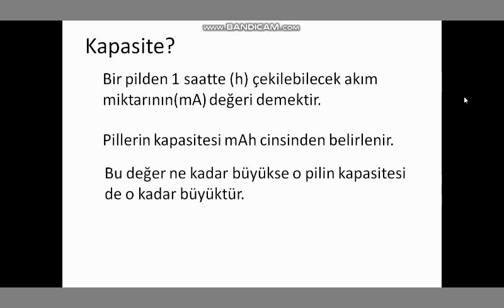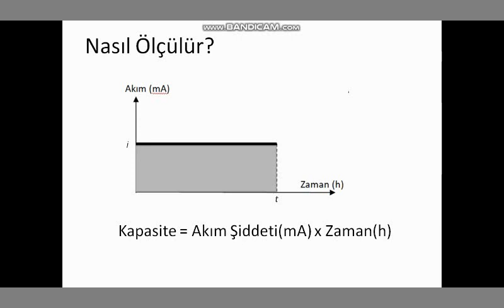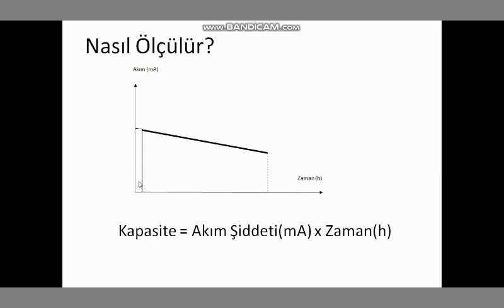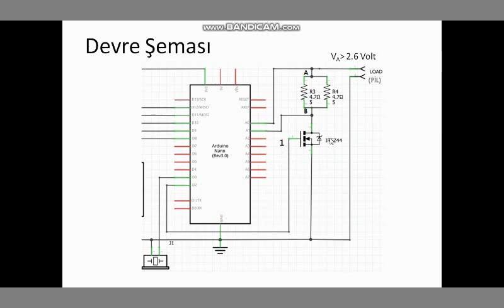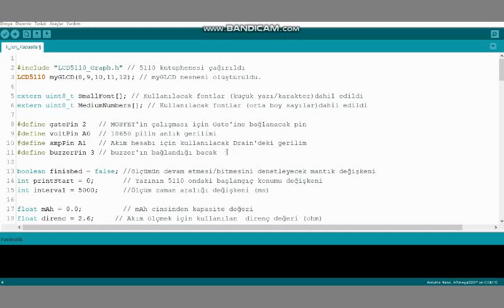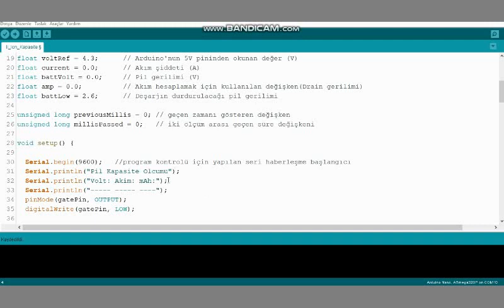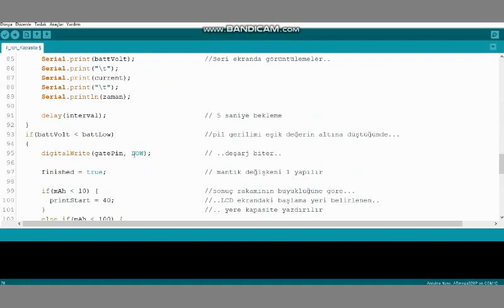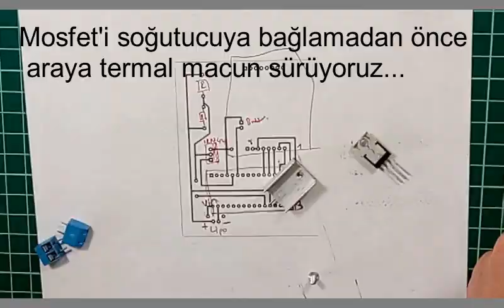Arduino İle 18650 Li_Ion Pil Kapasite Ölçümü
Lityum Pillerin kapasitesi nedir, nasıl hesaplanır.
Arduino ile bu kapasite nasıl ölçülür, Nokia 5110 LCD ekran ile nasıl gösterilir..